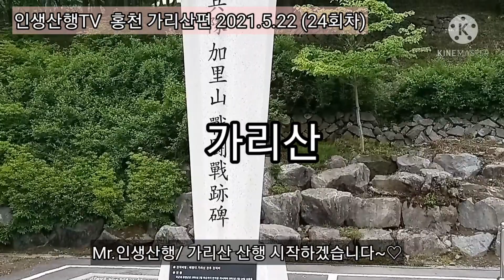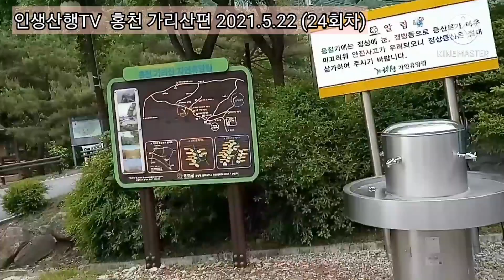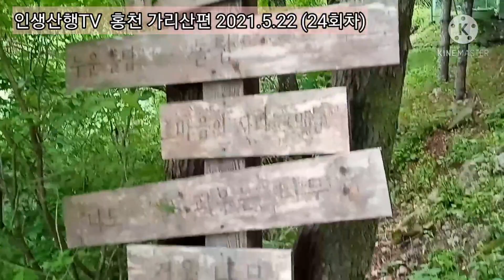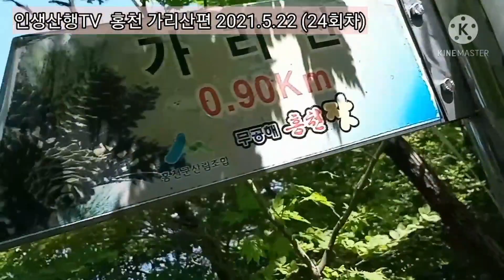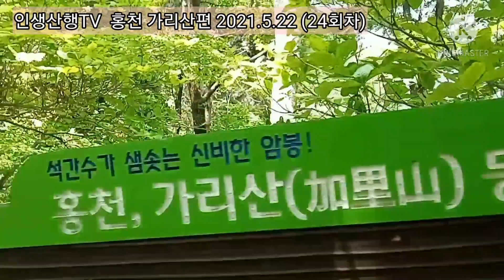강원 홍천 가리산 / 편백나무숲 / 한 천자이야기 / 봄날은 간다 / 50대 / 등산 브이로그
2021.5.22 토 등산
24회차